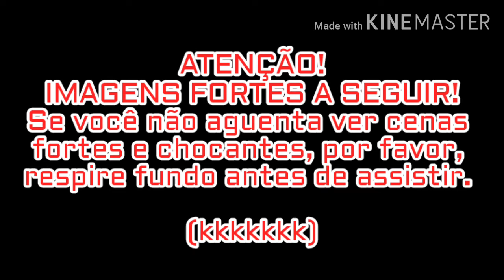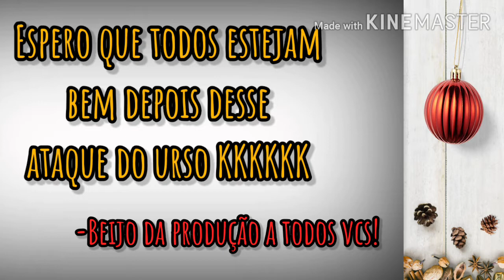SUBINDO NO PÉ DE AMORA!🌿🍇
Quer apoiar o canal Queridos Doguinhos? Sua contribuição será para ajudar nossos Doguinhos e é bem vinda!😃
👉🏻BANCO CAIXA ECONÔMICA POUPANÇA:
Agência: 0257 Conta: 004237-4 Operação: 013
TITULAR: Clarenice Souza Santana
Agradeço a todos desde já!

Siga nossa página no Instagram: @canalqueridosdoguinhos

Me siga também na minha conta pessoal: @clarenice_sales